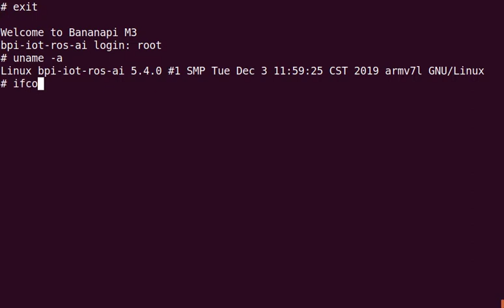Banana Pi BPI-M3 runs busybox with dhcp , build from buildroot (uboot-2019.10 + kernel 5.4)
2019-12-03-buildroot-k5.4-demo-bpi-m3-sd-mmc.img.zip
build from buildroot:
cd buildroot
cp -a configs/bananapi_m3_defconfig .config
make menuconfig
make

output:
output/images/sdcard.img
sudo dd if=sdcard.img of=/dev/sdX bs=1M